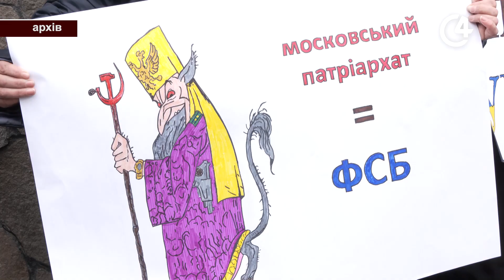Чи забирати землю в УПЦ (МП): вирішуватимуть міські депутати | С4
У Чернівцях планують розірвати майнові відносини із церквами московського патріархату. Відповідне рішення підготував Департамент урбаністики та архітектури. Його розглянуть на найближчій сесії міськради.